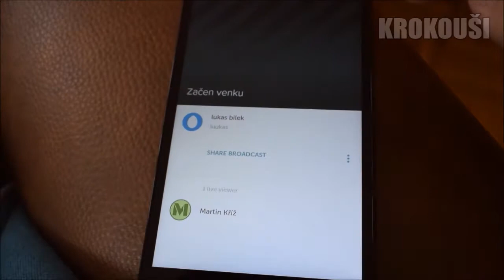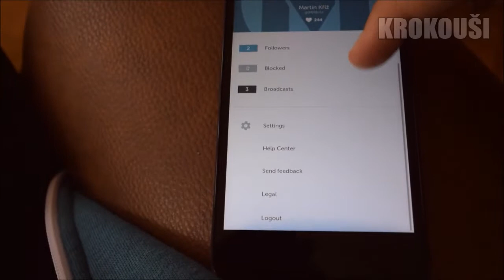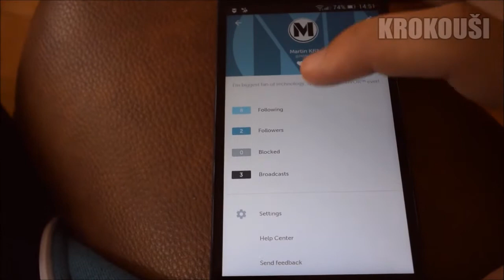Apps - 20.9.2015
Druhý díl pořadu o aplikacích!

STŘIH
Martin Kříž